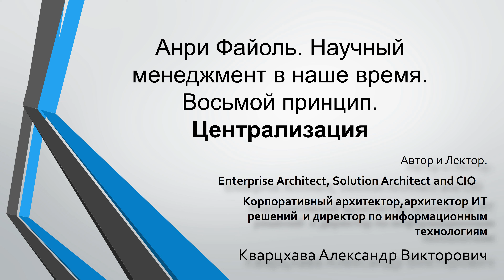Анри Файоль. Научный менеджмент в наше время. Восьмой принцип. Централизация